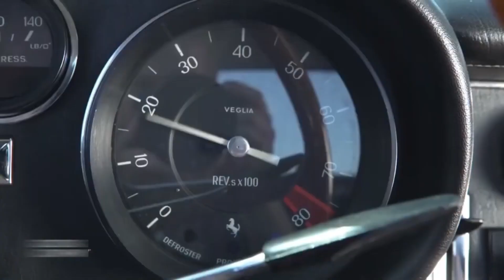Most Expensive Cars in History - TOP5 💵💰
"The Most Expensive Cars in History - TOP 5 | Unveiling Automotive Opulence 🚗💎"
(with real motor sound)

Get ready to embark on an extraordinary journey through the world of ultimate luxury and engineering marvels! Join us as we unveil the top 5 most expensive cars in history, a collection of automotive masterpieces that redefine opulence on wheels. From rare and bespoke designs to mind-boggling price tags, these exclusive automobiles have left an indelible mark on the automotive industry.

In this captivating video, we'll take you through each of these prestigious vehicles, showcasing their breathtaking aesthetics, cutting-edge technology, and jaw-dropping performance. Witness the legendary "Ferrari 250 GTO," the bespoke "Rolls-Royce Sweptail," and other iconic models that have become symbols of success and status.

Whether you're an avid car enthusiast, dream of owning one of these prestigious vehicles, or simply appreciate the beauty of opulent engineering, this is the video you won't want to miss. So, buckle up and join us as we explore the realm of unparalleled luxury and the most expensive cars ever produced. 🌟🏎️💨

00:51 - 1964 Ferrari 275 GTB/C Speciale - $26.4 Million
01:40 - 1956 Ferrari 290 MM - $28 Million
02:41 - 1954 Mercedes-Benz W196 - $29.6 Million
03:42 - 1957 Ferrari 335S - $35.7 Million
04:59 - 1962 Ferrari 250 GTO - $38.1 Million